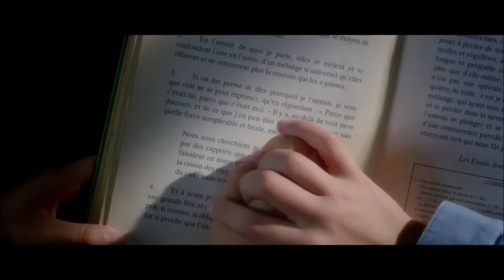Marguerite & Julien - Bande Annonce (2015)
Marguerite & Julien

Date de sortie  2 décembre 2015 (1h43min)
Réalisateur  Valérie Donzelli
Avec  Anaïs Demoustier, Jérémie Elkaïm, Frédéric Pierrot
Genres  Drame , Romance

Julien et Marguerite de Ravalet, fils et fille du seigneur de Tourlaville, s’aiment d’un amour tendre depuis leur enfance. Mais en grandissant, leur tendresse se mue en passion dévorante. Leur aventure scandalise la société qui les pourchasse. Incapables de résister à leurs sentiments, ils doivent fuir…